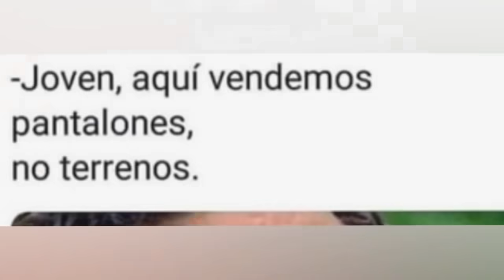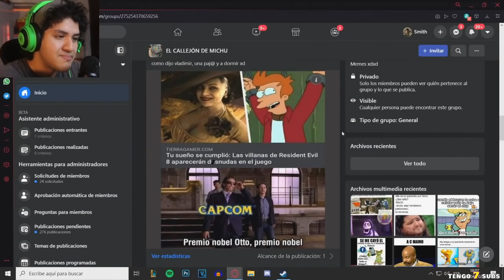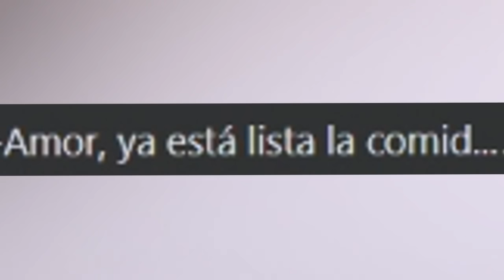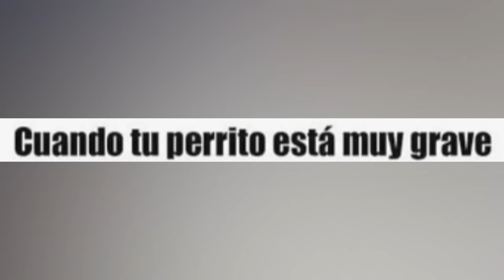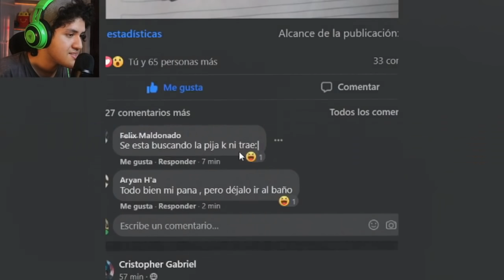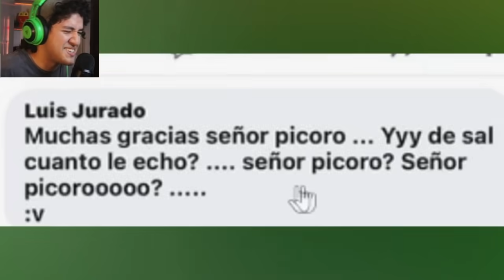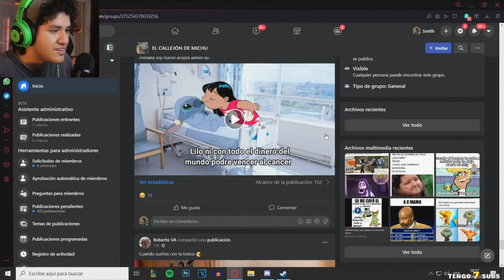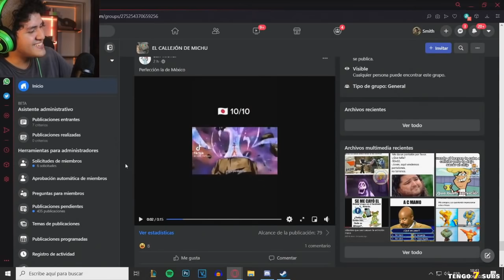MEMES MUY XD #37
Hola! Lee aquí abajo :D

Barrio de Mishifu! Hola! Lee aquí abajo :D